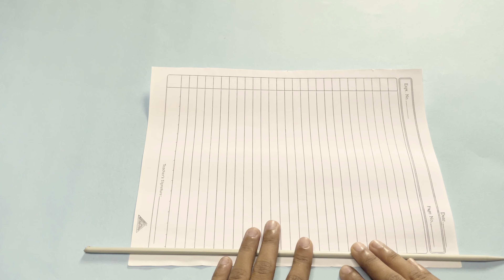Waste Paper Craft Ideas | Waste Paper Home Decor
-QQQ

🌸Welcome to Crafty Vibes YouTube channel🌸
I hope, it will make them really excited and happy.